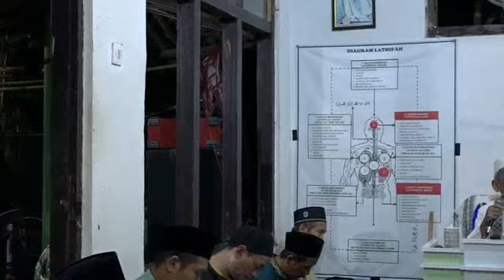S.240524.Managib di Tarub.